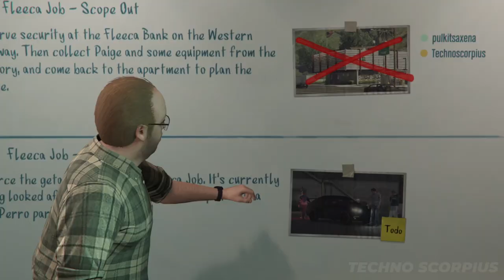GTA 5 Online Heist 2022 The Fleeca Job (Elite Challenge & Criminal Mastermind)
“Take down the Fleeca franchise. The driver controls the crowd. The driller gets box 167 from the vault. Then everyone gets out and gets away in the Kuruma.”
— Heist description.
“One of you drives, keeps the heat off of you. The other goes into the bank, goes to the specific safety deposit box. You get in that fast armored car, and you get the hell out of that place.”
— Lester Crest
The Fleeca Job is the final part of the Fleeca Job, the first heist available in Grand Theft Auto Online as part of the Heists Update.

The first time a player starts this heist, there will be no leader set-up cost, as Lester covered it up. Subsequent replays incur 10% of the base total payout, $11,500.

games!

My Gears:-

Primary Camera

Secondary Camera

My CPU

Graphics card

CPU FAN

Power Supply

Keyboard & Mouse

Gaming Mouse Pad

Wireless Router